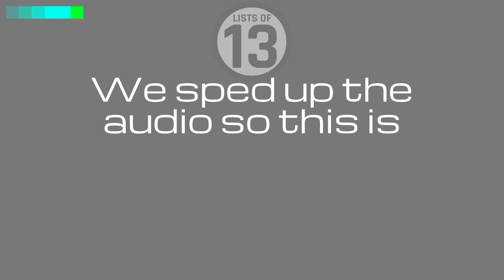13 Facts About Ford You Probably Didn't Know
At Lists of 13, WE LOVE CARS! Ordinary cars, super cars, sports cars, luxury cars, American cars, foreign cars, Japanese cars, Korean cars, European cars. We love them all! Today, we're talking about Ford. We've gathered 13 facts, made a list and today we present it to you.